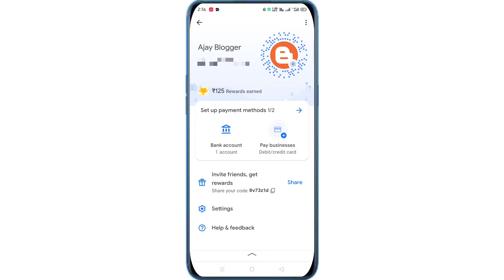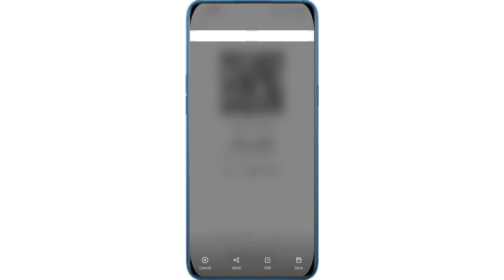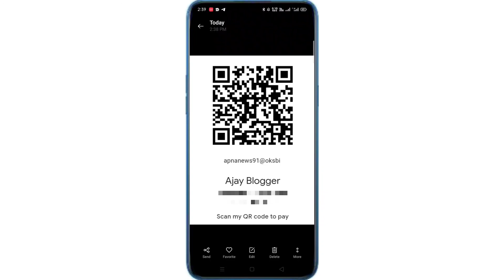Google pay QR Kaise nikale 2021? how to download QR code Google Pay? Google pay QR Kaise download.